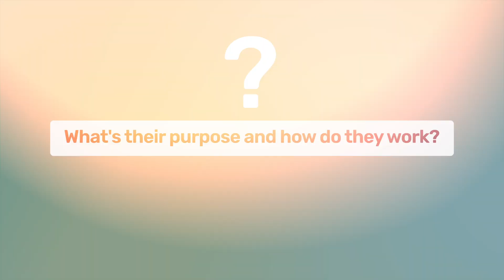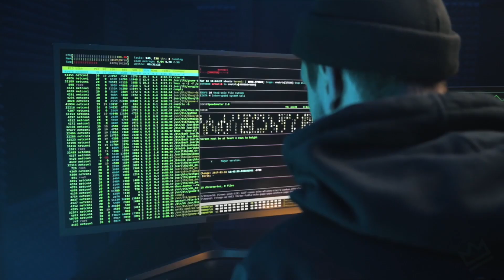What is a Proxy Server & How Does It Work | Everything You Need to Know About Proxy Servers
In this video, we are going to explain what are the Proxy Servers and how they work. In-depth tutorial and key benefits of using proxy servers while protecting your data.

Choosing the right proxy option can be overwhelming, given the wide variety available today. You want a solution that offers robust privacy protection while still being easy to set up and use. Plus, you want to ensure you're getting excellent value for your money.

If you're new to the world of internet proxies, you may assume that all proxies are the same. However, different types of proxies are better suited for different scenarios.

Residential proxies are the clear winners when it comes to anonymity and undetectability because they use IP addresses obtained from actual ISP customers. In contrast, datacenter proxies use IP addresses from server farms, making them easier to identify and block. The type of IP address used can be crucial for specific tasks such as video streaming, online shopping, and banking, which have extra security measures to detect and block proxies.

ISP-sourced residential proxies overcome these limitations because they appear as regular customer traffic to servers, making them undetectable. With the growing popularity of streaming services, unrestricted access to content is increasingly important.

However, streaming sites have ramped up efforts to detect and prevent the use of proxies, leading to user complaints and issues in recent years.

0:00 What Happens When You Browse The Web
0:21 Proxy Servers Explained
1:43 Improved Privacy
2:09 Improved Security
2:35 Unrestricted Access
2:58 Internet Access Control
3:20 Network Optimization
3:45 Free Proxies & Why to Avoid Them
4:20 Subscribe to Our Channel